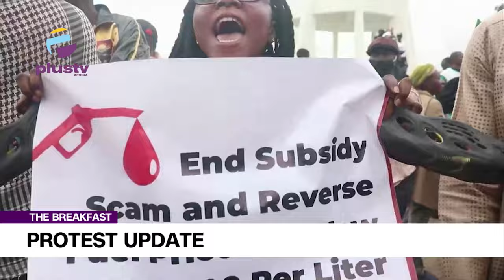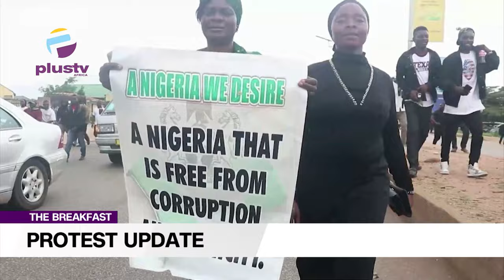Protest Update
On today's breakfast show, Nyamgul Agaji and a panel of analysts (Dr. Martin Morgan, Public Affairs Analyst and Alex Okonkwo) analyze the developing issues on the second day of the national protest.